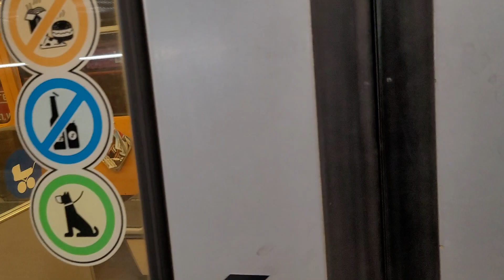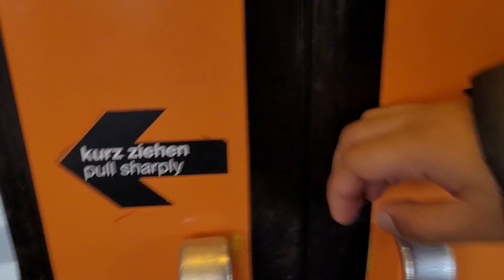U1 Mitfahrt Leopoldau nach Rennbahnweg (U-Bahn Wien SGP Type U11)(21.03.2024)